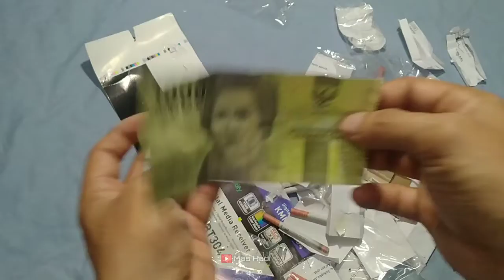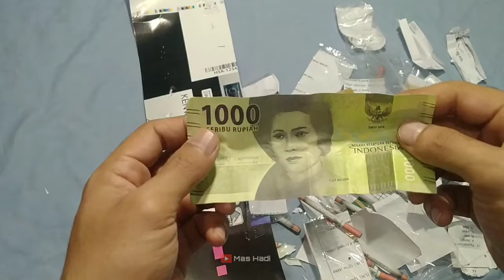Permen Rokok Berhadiah Uang | Unboxing Jajan Berhadiah Uang Anti Zonk !!!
Jangan lupa juga like serta komentar sebanyak'' nya dan tonton video ini minimal 3 menit. karena komentar yang beruntung bakal saya promosi di tab komunitas ku kususnya buat youtuber pemula yang ingin menuju 1000 subcribe.

Terimakasih